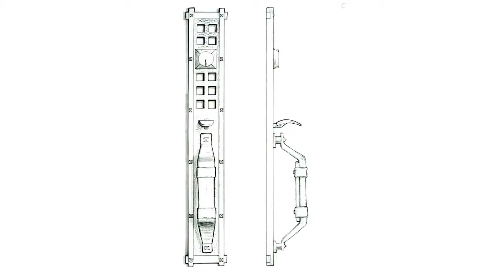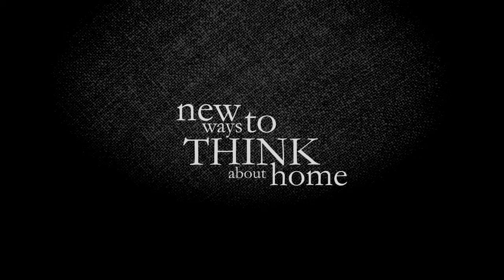Baldwin Own It